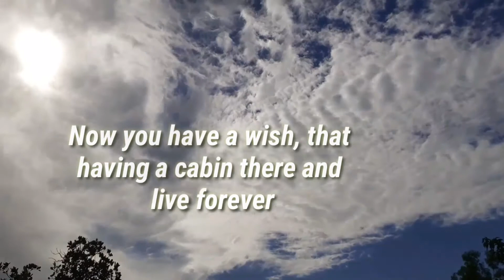The sky....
Remembering you something